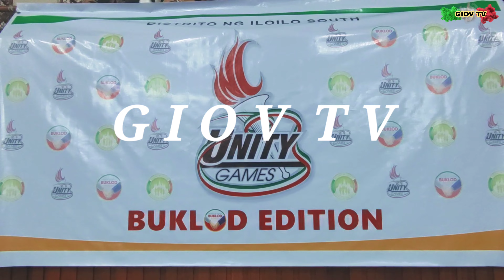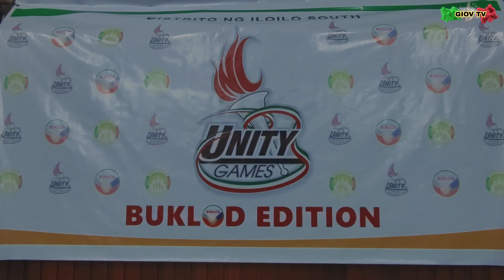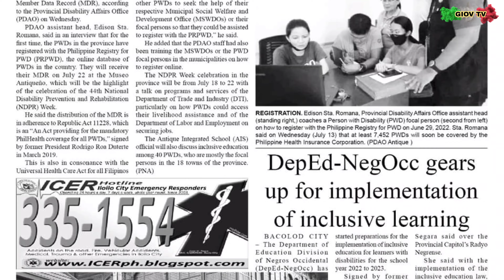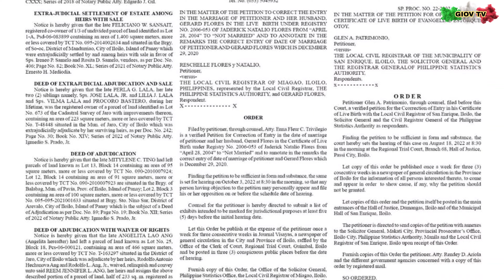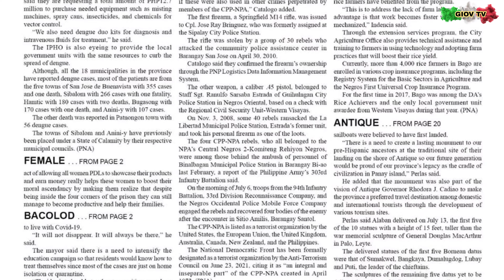INC Unity Games 2022 Distrito ng Iloilo South🇮🇹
Hi guys. I hope you enjoy watching this video..Thank You so much.